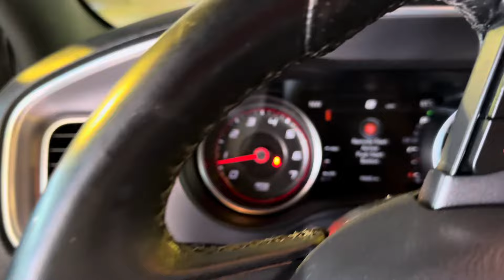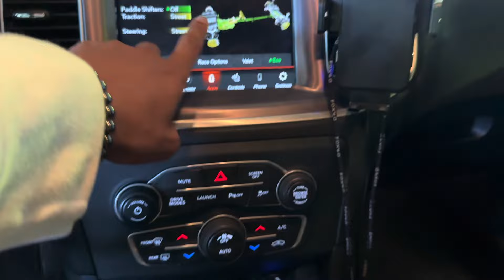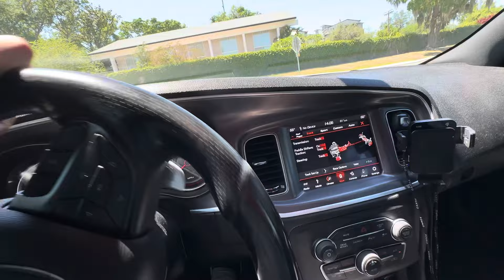CASONRICH BUYS A SCATPACK 🐝 AT 18 ⁉️| Money Glitch 😳